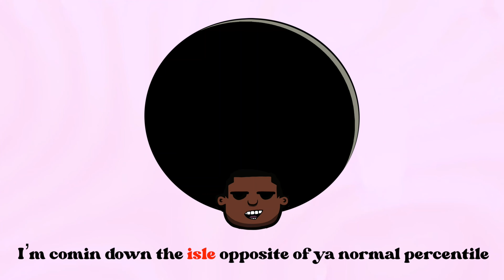Jamal Gasol - Wut U R (Prod. Bass Reeves) (New Animated Lyric Video) (The Novelty Of Standards EP)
"Wut U R" is a new animated lyric video from Niagara Falls, New York emcee Jamal Gasol off of his EP, "THe Novelty of Standards."